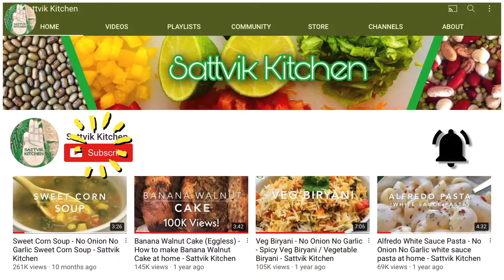INSTANT QUICK FARALI KHICHU | EKADASHI VRAT UPVAS SPECIAL RECIPE - Sattvik Kitchen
No Onion No Garlic recipes on Sattvik Kitchen
Note : This ingredients measurement is serving 2 members.

INSTANT QUICK FARALI KHICHU | EKADASHI VRAT UPVAS SPECIAL RECIPE Recipe Ingredient List:
SAMA CHAWAL / SAMO / BHAGAR / MORAIYO - 1/2 CUP
WATER - 1 & 1/2 CUP (TO BOIL)
GINGER CHILLI PASTE - 1 TSP (2 SMALL GREENCHILLI + 1 INCH GINGER)
WATER - 1/4 CUP (ADJUST CONSISTENCY AS PER PREFERENCE)
RED CHILLI POWDER - AS PER TASTE
OIL - AS PER TASTE (RECOMMENDATION : USE PEANUTS OIL)

Also, do checkout our Amazon Kindle ebooks